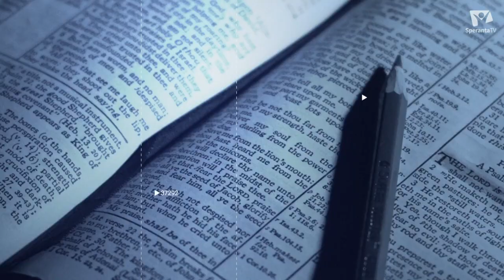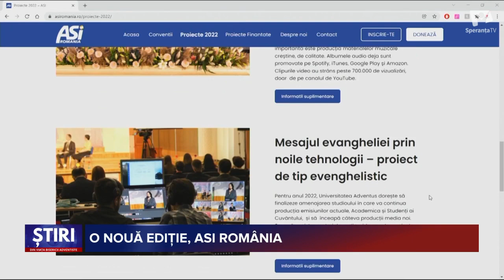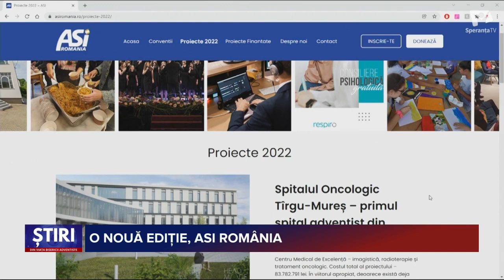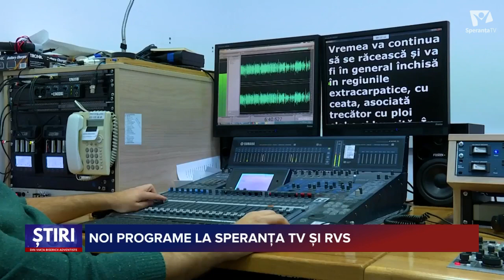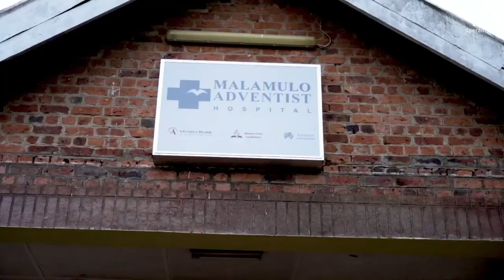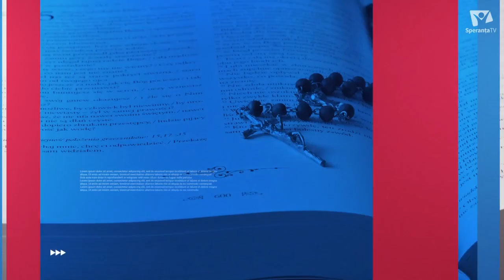ȘTIRI DIN BISERICA ADVENTISTĂ | 4.12.2021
Principalele evenimente din viata Bisericii Adventiste de Ziua a Saptea.
SUMAR: 1. Proiectul conferintelor biblice realizate de Biserica Adventista in parteneriat cu Centrul Media Adventist - Isus a facut, s-a incheiat la sfarsitul saptamanii trecute.
2. Ca la fiecare final de an, Sangeorgiu de Mures a fost gazda unei noi editii ASI Romania
3. Ce se intampla cu spitalul adventist cu profil oncologic realizat de Asociatia Suport si initiativa, in colaborare cu Biserica Adventista de Ziua a Saptea. Vestile sunt bune.
4. De curand a luat fiinta o asociatie a motociclistilor adventisti, oameni care se implica in diverse actiuni pentru binele societatii